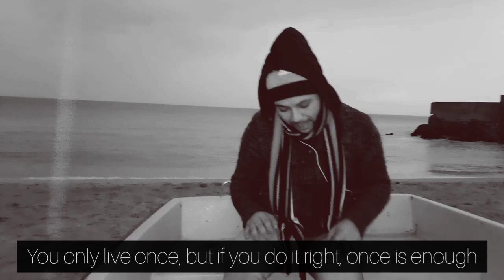هل الحرقة هي حقا الحل الأخير ؟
في حياتي كنت حقا أحب مساعدة الناس ، تلك البسمة التي ترسم على وجوههم عندما أساعدهم هي التي تجعلني أقوى و أقوى أكثر.
و لكن لا تبقى إلا الذكريات.